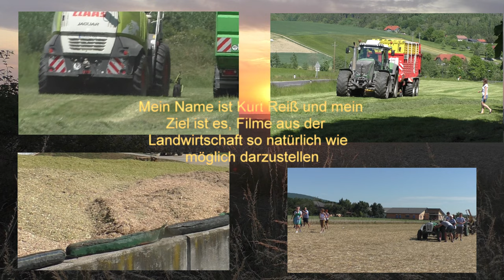Durch Zufall den Letzen Acker Gefunden Wuste nicht so genau wo Sie fahren Danke an die Fahrer und